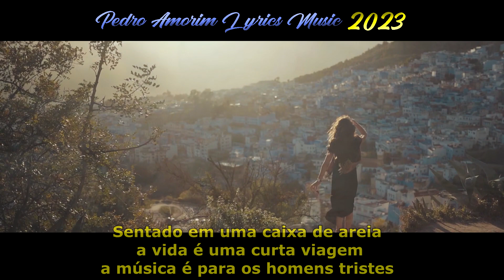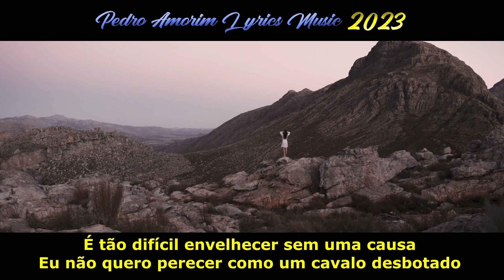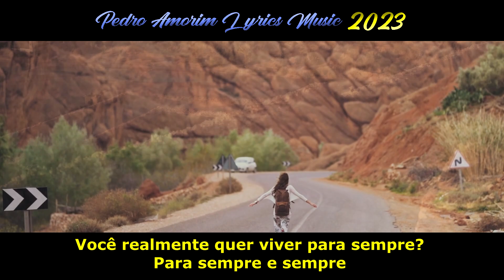Forever Young - ADEM !!! Rawi Beat - ( Slow Remix ) Tradução em Português